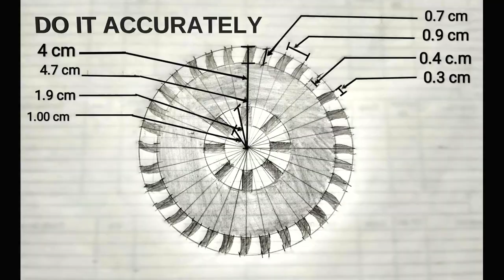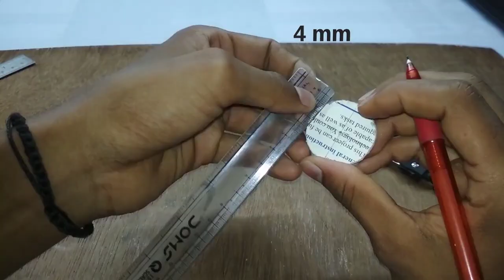How To Make RC Tire at home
About video_
  In this video I am going to show, How To Make RC Jeep Tire.

Features Of Tire are,
1. Fully Griped
2. Soften
3. Stronger
4. Looks Like A Real TIRES
5. Suitable For Any RC Trucks
      etc ..
If This Video Is Helpful for You  Thane PLZ